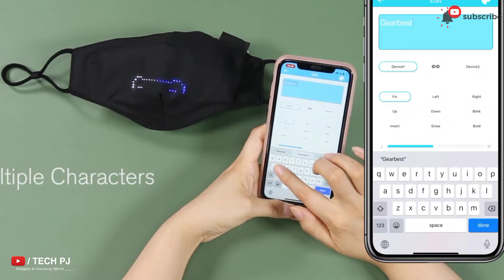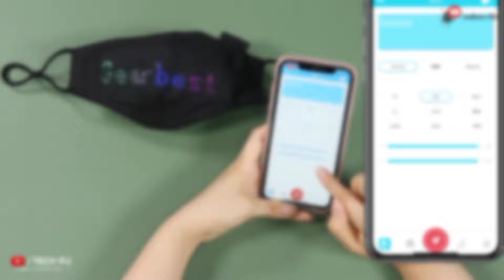5 Best Holi Gadgets on Amazon 2021 | Holi Toys on Amazon | Holi Gadgets under ₹199*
5 Best Holi Gadgets on Amazon 2021 | Holi Toys on Amazon | Holi Gadgets under ₹199*

hey guys this is Piyush with an another new and exciting video' so in this video am cover a Futuristic gadget which are really Amazing and interesting and also for Kids,boys,and Teenagers so watch this video till last and don't forget to like,subscribe and share our channel ✅

This Gadget is literally osum and best for new generation boys and doraemon fans so if your friends and family members are interested for this type of video's so please share to your friends and family members.

Queries ►

10 cool gadgets on amazon
10 cool gadgets for cycle
10 cool gadgets on amazon under 500
10 cool gadgets on flipkart
10 cool gadgets on amazon under 100
10 cool gadgets you can buy on Amazon
10 cool gadgets on flipkart under 100
10 cool gadgets available on flipkart
10 cool gadgets amazon
10 cool gadgets avengers
10 cool gadgets on amazon in telugu
10 super cool gadgets on amazon
ben 10 cool gadgets
10 cool gadgets for bicycle
10 cool gadgets for bike
10 cool gadgets to buy on amazon
10 cool smart gadgets you can buy on amazon
10 cool car gadgets
10 cheap cool gadgets on amazon
top 10 cool gadgets for cycle
10 cheap and cool gadgets
10 cool gadgets you can make at home
10 cool gadgets on daraz
cool gadgets under 10 dollars
cool 10 dollar gadgets on amazon
cool gadgets for 10 dollars
top 10 cool gadgets on ebay
10 cool amazon gadgets everyone can afford
10 cool gadgets in english
10 cool gadgets for car
10 cool gadgets for students
10 cool gadgets for your room
10 cool gadgets for your bicycle
10 cool gadgets for your phone
10 cool gadgets gun
10 cool gadgets gadget zone
10 cool gaming gadgets
10 cool gadgets in amazon
10 cool gadgets in flipkart
10 cool gadgets in tamil
10 cool gadgets in telugu
10 cool gadgets in hindigets
10 cool superhero gadgets
10 cool smart gadgets
10 cool survival gadgets
10 cool gadgets toys
10 cool gadgets that we can buy on amazon
10 cool gadgets tech zone
10 cool gadgets that actually exist
10 cool gadgets tamil
10 cool gadgets that you can buy on amazon
10 cool gadgets under 500
10 cool gadgets under 100
10 cool gadgets under $20
10 cool gadgets under $10
10 cool gadgets under 1000
top 10 cool gadgets under 500
cool gadgets under 10 on amazon
10 cool gadgets watch
10 cool gadgets you would like to see
cool gadgets for windows 10
10 cool gadgets you can buy
10+1 cool gadgets
top 10 cool gadgets under 100
10 cool gadgets 2020
top 10 cool gadgets 2020
3 cool gadgets under $10
5 cool gadgets under 10$

Mitron agar video Pasand aayi to Video ko Like maro aurr ha Like ke agal bgal ek laal button dikh rha hoga subscribe ka uspe click kro aur aap rato raat crorepati____________________ ________________________________________________________________________________________________________________________________________________Nhi banoge 😂😅

_____malum hai ganda joke tha_______